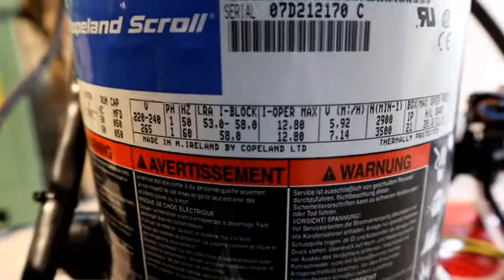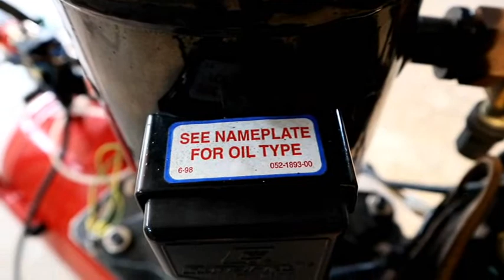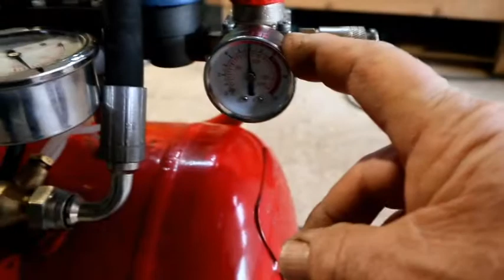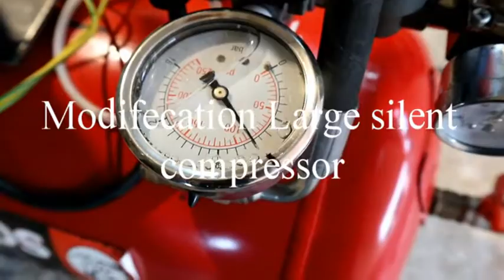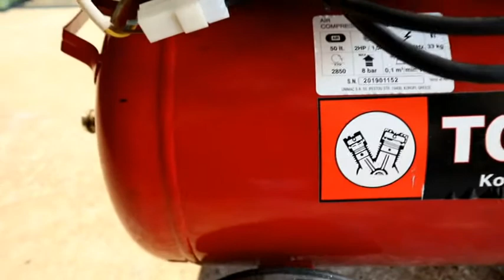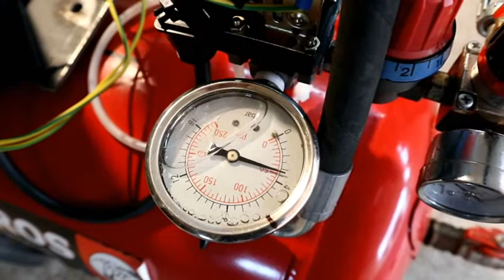Modifecation Large silent compressor